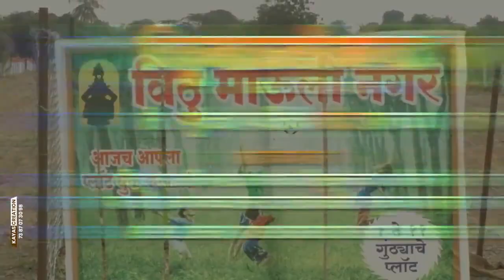सोलापूर लोकसभा मतदार संघात भाजपकडून अमर साबळेंच्या उमेदवारीची चर्चा | Solapur Loksabha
भाजपात न मागता पद मिळते,२०१५ ला मला न मागता खासदार केले !
पहा काय म्हणाले अमर साबळे